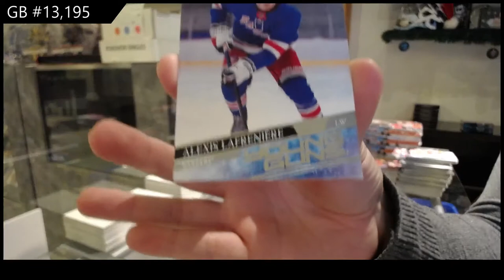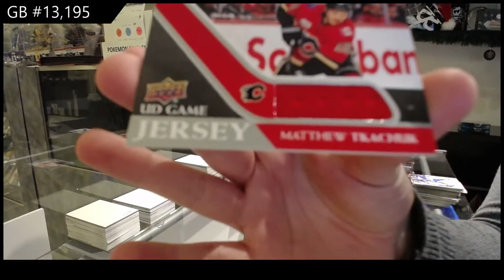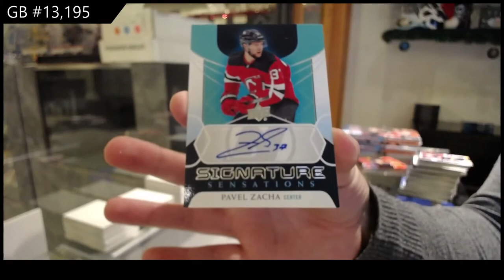20-21 Upper Deck Series 1 Hockey 4 Box Break - C&C GB #13,195